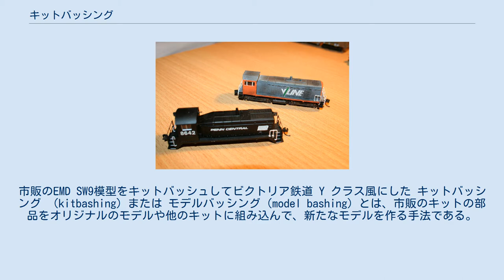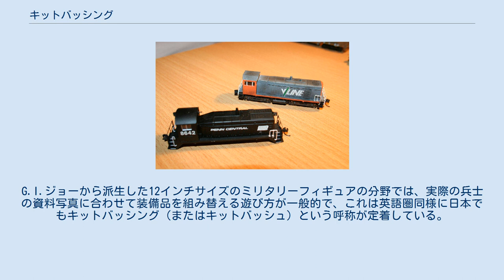キットバッシング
市販のEMD SW9模型をキットバッシュしてビクトリア鉄道 Y クラス風にした キットバッシング （kitbashing）または モデルバッシング（model bashing）とは、市販のキットの部品をオリジナルのモデルや他のキットに組み込んで、新たなモデルを作る手法である。
 プロの模型製作者は、撮影用のモデルにディテールを加えるのにキットバッシングを用いる。
市販のプラモデルからは、良好なディテールを持つ均質なパーツを大量に得ることができる。
 趣味の模型製作者は、キットバッシングにより完全なスクラッチビルドよりも製作時間を節約することができる。
実在・架空を問わず、市販のキットのないモデルを作る際にキットバッシングが使用される。
 キットバッシングは長い歴史を持つが、サンダーバードのテレビシリーズ(1965)や映画2001年宇宙の旅(1968)、そして特にスター・ウォーズ エピソードⅣ(1977)で使用された精巧な模型の製作に用いられたことで、多くの人の注目を集めた。
これらの作品で使用された宇宙船の模型の多くは戦車や船、自動車などのキットの部品でディテールアップされていた。
 素材となるキットは、キットの品質で選ばれる場合もあるし、必要とする形に似ているものが選ばれる場合もある。
 部品を切断して使用したり、隙間をパテで埋めたりすることも少なくない。
 撮影用モデルの製作の際にキットバッシングの「被害」に遭うのは日本製プラモデルのことが多いが、日本のプラモデルの分野ではキットバッシングという言葉は殆ど使われておらず、複数のキット部品を用いて組み立てる事は、部品の流用（部品取り）やニコイチ（二個一）、ミキシングビルドなどと呼ばれることが多い。
 鉄道模型の分野では、日本でも他のキットや完成品モデルの部品を用いて改造することをキットバッシングと称している。
またドールハウスの分野などでは、キットをそのまま組み立てずに改造を加えることをキットバッシングという場合もある。
G.I.ジョーから派生した12インチサイズのミリタリーフィギュアの分野では、実際の兵士の資料写真に合わせて装備品を組み替える遊び方が一般的で、これは英語圏同様に日本でもキットバッシング（またはキットバッシュ）という呼称が定着している。